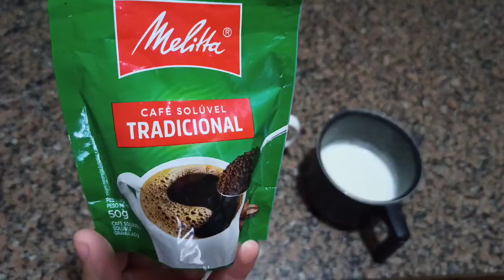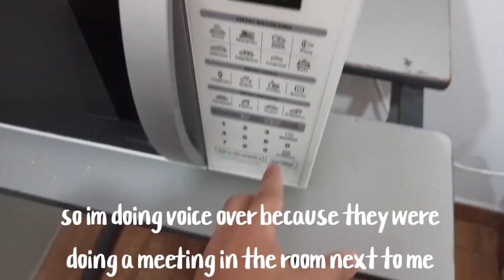Gringo Tentando Falar em português Por Um Dia!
então nesse video eu vevi igual um Brasileiro por um dia , falei português o dia inteiro e fiz as coisas que os brasileiros faz no dia deles !
espero que voces gostaram desse video e que entenderam minha português kakakaka

👇 comenta la em baixo se tem alguma duvida

𝕊𝕠𝕔𝕚𝕒𝕝s

𝕭𝖚𝖘𝖎𝖓𝖊𝖘𝖘 𝖎𝖓𝖖𝖚𝖎𝖊𝖗𝖎𝖊𝖘
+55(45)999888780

Gringo Vivendo Igual um Brasileiro por um dia !